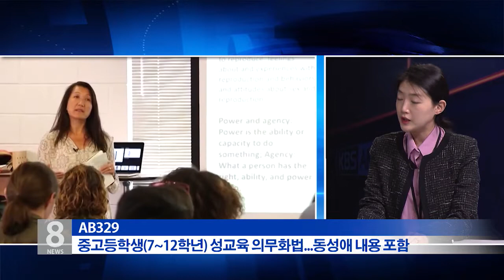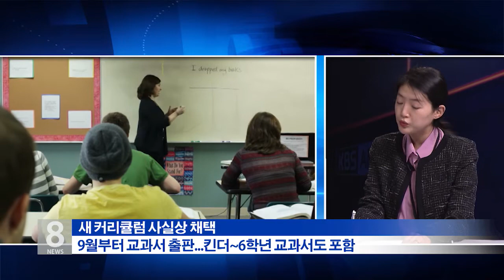5.9.19 KBS America News ‘노골적 묘사·동성애 포함’ 오해와 진실은